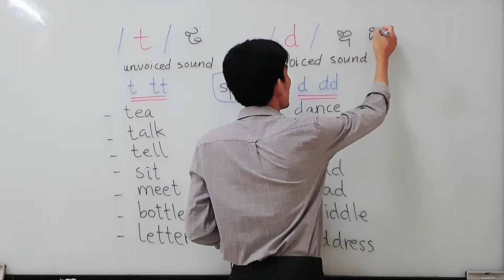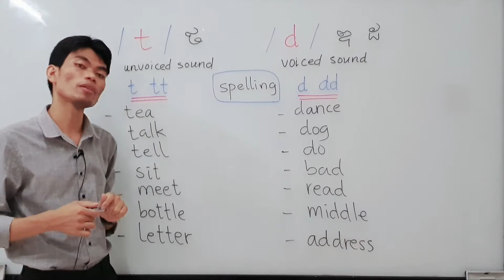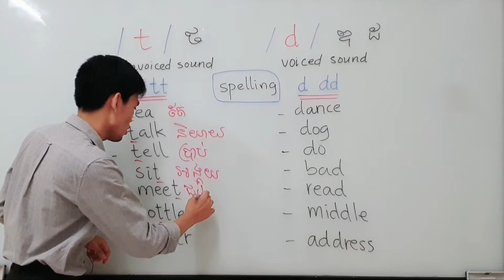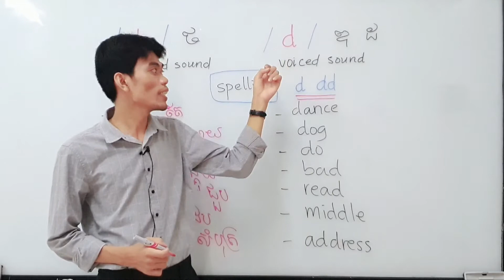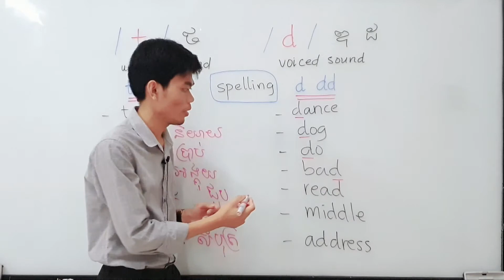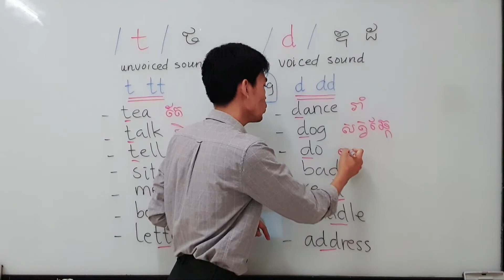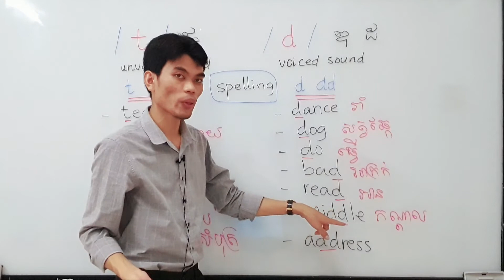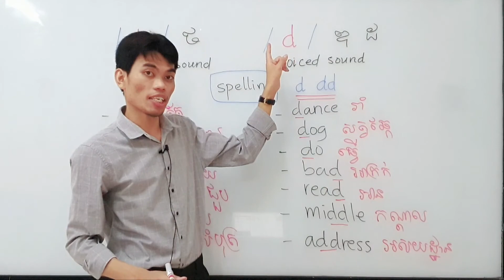English Pronunciation - English Sounds / t / vs / d / | ការបញ្ចេញសំឡេង និងប្រកបពាក្យ - 04